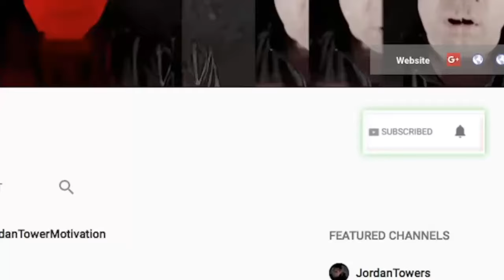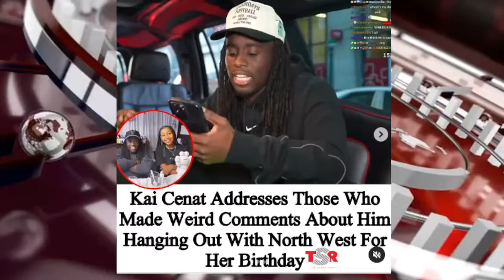Brooklyn Bishop SENTENCED, Birdman Brother Says THEY ALMOST TOOK OUT Mystikal in Beef